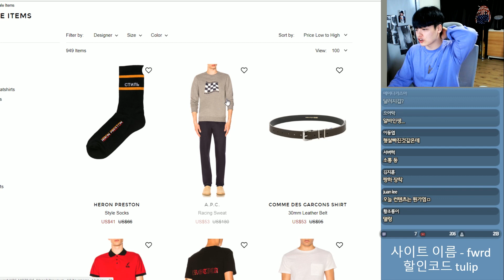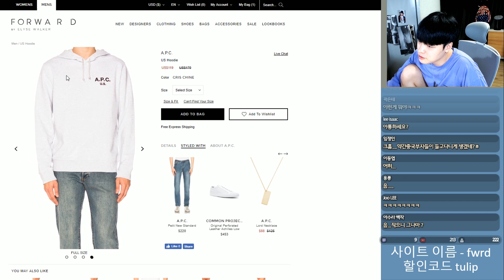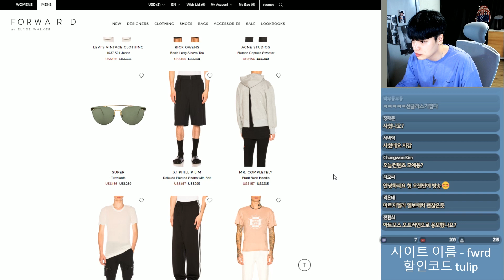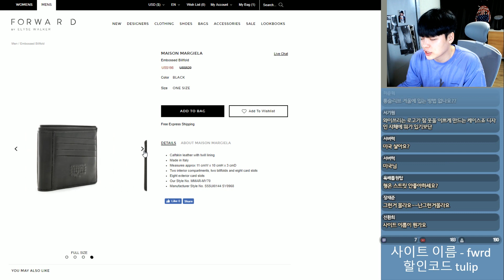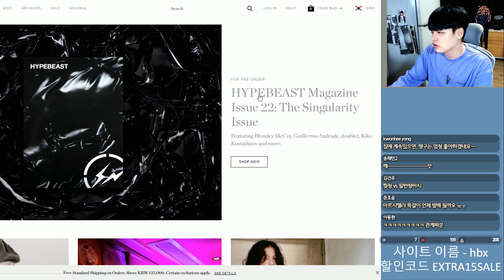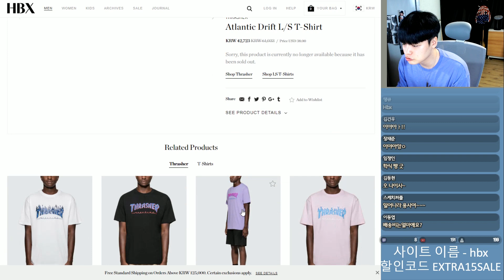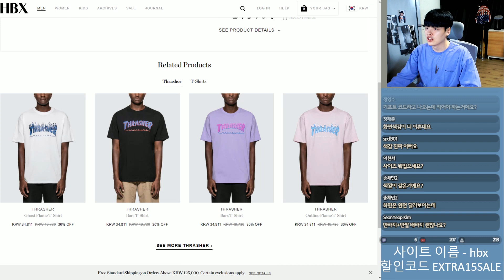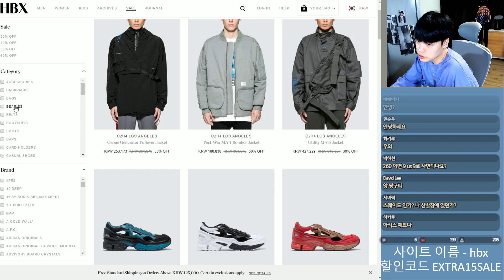입고있는 티셔츠 구매처 알려드립니다 【패션탐방】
구독자분들이 알 수있게  "무적권" 표시해둡니다